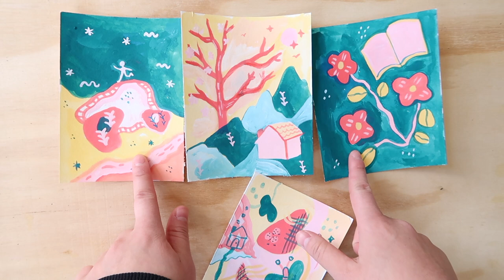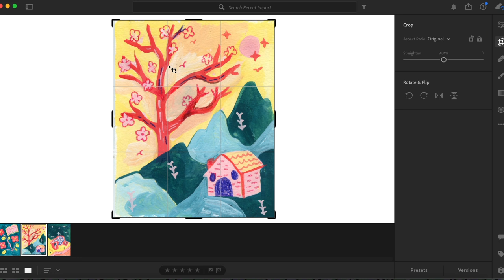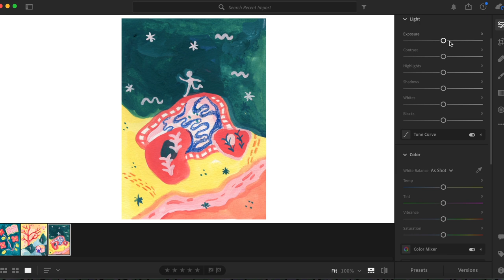PAINT WITH ME 彡★ thoughts on finding your art style & instagram growth 💭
hi friends!! here's a different video than my typical studio vlog content. I hope it's still entertaining to watch ~ see u next week!

take care,
megan

✿ EQUIPMENT ✿
procreate & ipad (hand drawn titles)